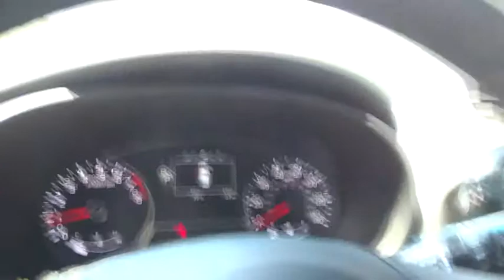2015 Kia Soul Portland, Beaverton, Hillsboro, Vancouver, Gresham OR 1065387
2015 Kia Soul
2015 Kia Soul ! - Stock#: 1065387 - VIN#: KNDJX3A5XF7235243

Broadway Kia
307 NE Broadway St